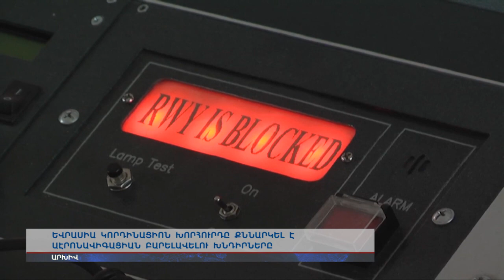Եվրասիա կոորդինացիոն խորհուրդը քննարկել է աէրոնավիգացիան բարելավելու խնդիրները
7 երկրների օդային երթևեկության պատասխանատուները քննարկել են` ինչպես բարելավել նավիգացոն իրավիճակը տարածաշրջանում: